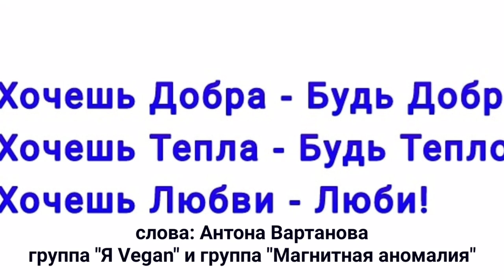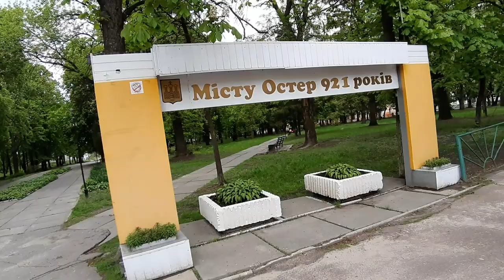г. Остёр Черниговская область Козелецкий район. Городской парк попутчица река Десна озеро Солонецкое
А, так же озеро Солдатское. этот город (у Остра статус города) расположен в 100км от столицы Украины. До Киева и короткий путь есть примерно 70-80км.    Дорогие Друзья!
Финансовая благодарность канала приветствуется
вот реквизиты:
Сбер (РФ) 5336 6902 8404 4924, привязан к номеру 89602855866;
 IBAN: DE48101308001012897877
BIC: BIWBDE33XXX (для переводов по европе)